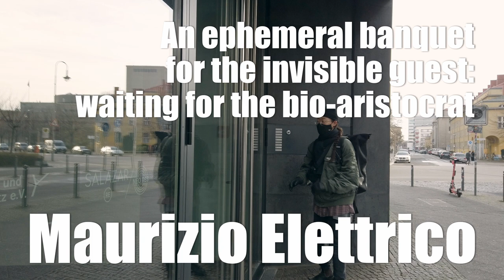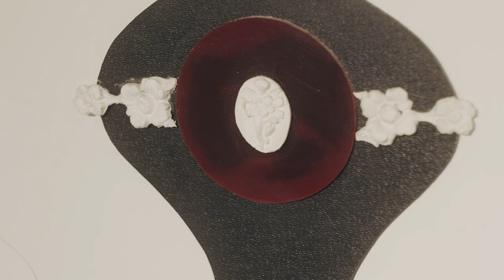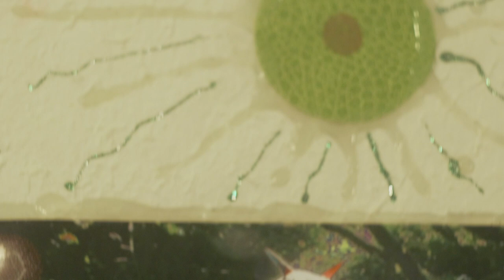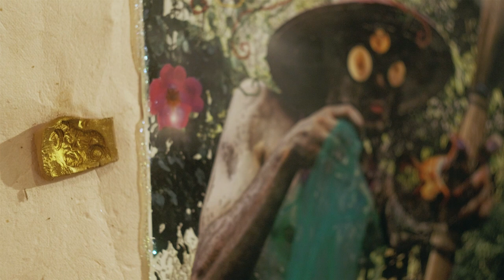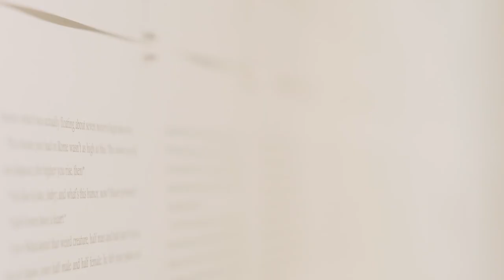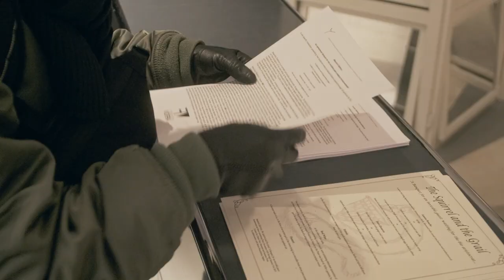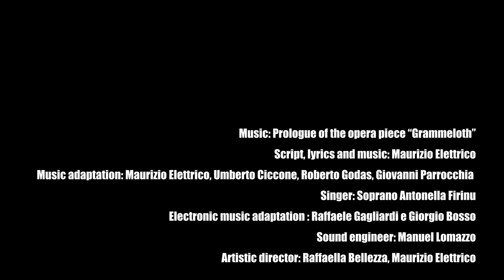[SeeArt TV] 'An ephemeral banquet for the invisible guest' Exhibition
Exhibition: An ephemeral banquet for the invisible guest: waiting for the bio-aristocrat
Artist: Maurizio Elettrico
Curator: Chiara Valci Mazzara, Susanne Prinz
Assistant curator: Hyein Park
Location: Kunstverein am Rosa-Luxemburg-Platz
Linienstraße 40, 10119 Berlin, Germany
Period: December 3rd, 2020 - January 31st, 2021

The sound piece in the exhibition is the prologue of the opera piece “Grammeloth” by  Maurizio Elettrico
(Grammeloth is an opera piece, conceived and composed by the writer and artist Maurizio Elettrico. The work consists of one prologue and 23 tracks with lyrics and various acts of intervention. Grammeloth revisits the lyrical drama through a multimedia lens, merging singing, dancing, theatre acting, and digital scenography.)
Script, lyrics and music: Maurizio Elettrico
Music adaptation: Maurizio Elettrico,Umberto Ciccone, Roberto Godas, Giovanni Parrocchia.
Singer: Soprano Antonella Firinu
Electronic music adaptation : Raffaele Gagliardi e Giorgio Bosso
Sound engineer: Manuel Lomazzo
Artistic director: Raffaella Bellezza, Maurizio Elettrico

●Content creating: Park Hyein

●Video & Picture: Markus Rack, Park Hyein

●Editing: Markus Rack, Park Hyein